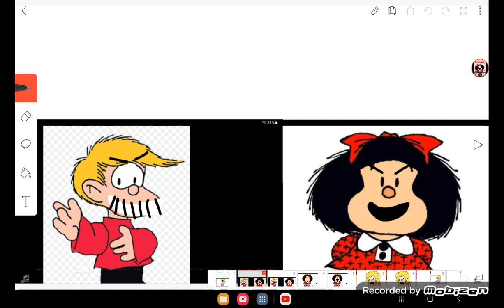Cuando le quitan el vestido a Susanita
(Inspirado de cuando le quitan el pantalón a Goofy)

Credito para todos!